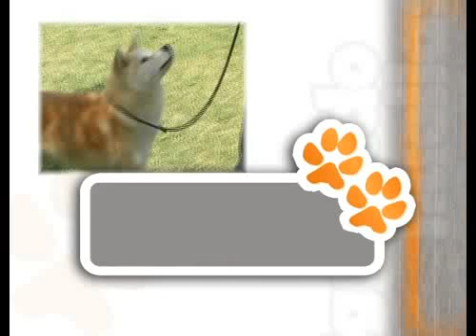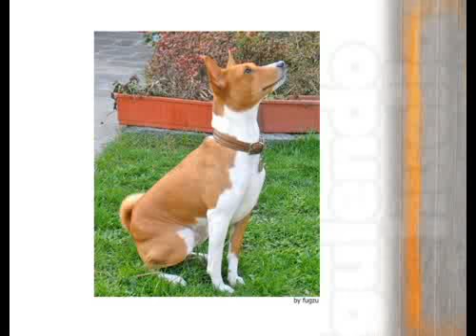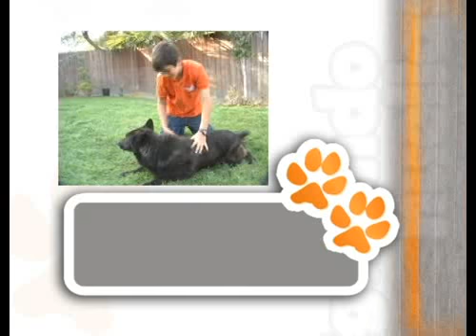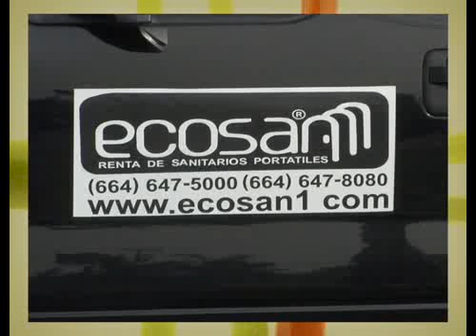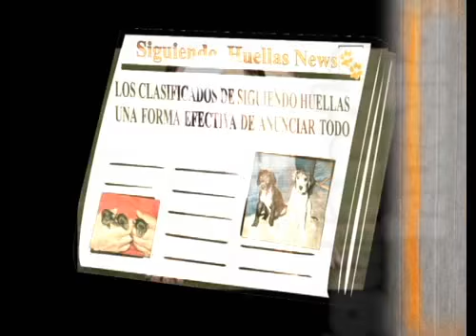Siguiendo Huellas programa 12 segmento 2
programa de Television sobre el mundo de los perros